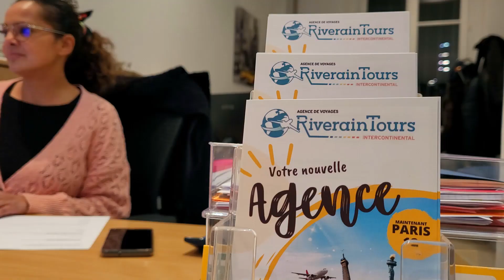25 3 2023 INFOS WEEK-END